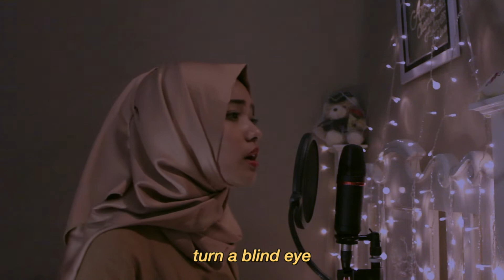Strong - London Grammar (Cover & Lyrics) | Azalea Charismatic strong londongrammar l#hannahreid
ZelaCoverin Strong by London Grammar with lyrics.

london grammar strong
natasya misel strong
hanna carlo saphira
strong lyrics
hannah reid